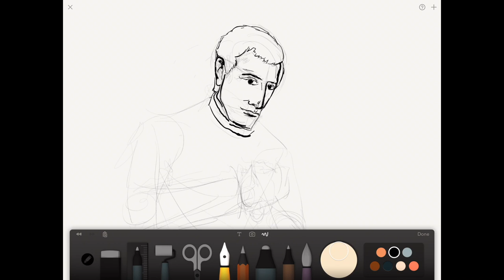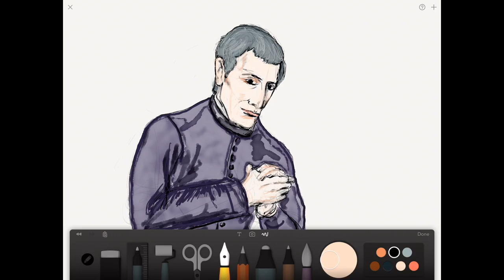St. Joseph Cafasso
Drawing saints

With permission from Franciscan Media. for more. Saint of the Day is a popular daily web feature and newsletter. The app is available for download via iTunes and Google Play.